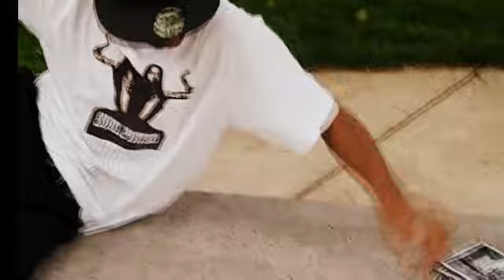Big Thangs-JNDubbs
J-N.Dubbs Big Thangs official video from TeamBig mixtape